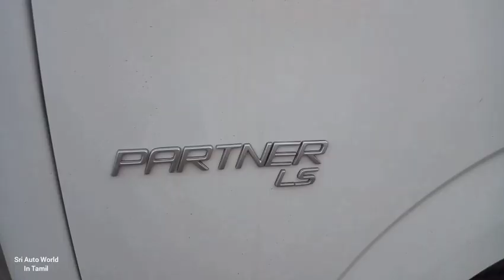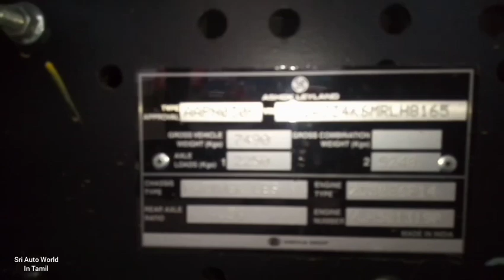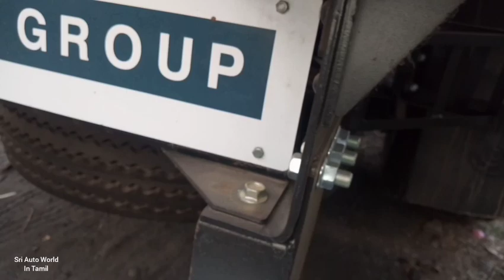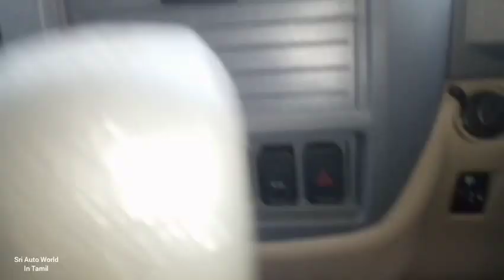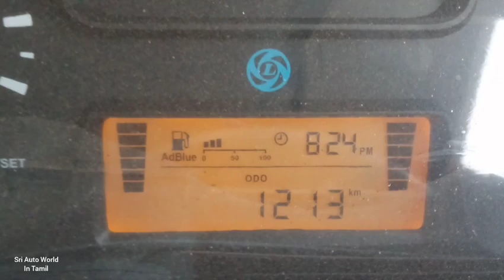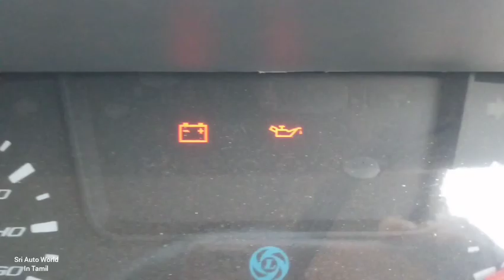Ashok Leyland Partner 14ft With 6 Tyres | BS 6 | Full Detailed Review in தமிழ்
You can follow as on Instagram: sriautoworld